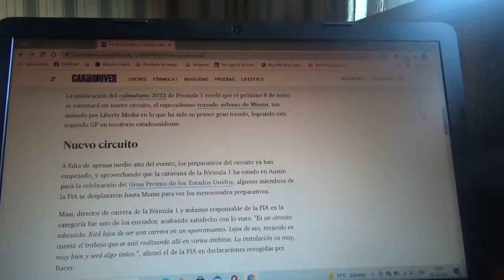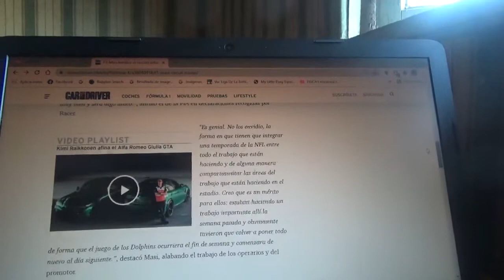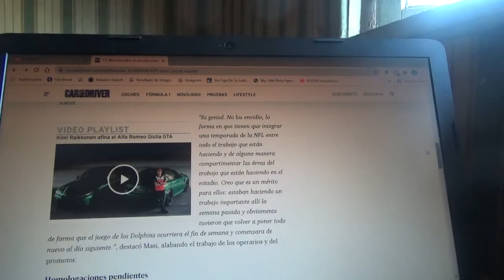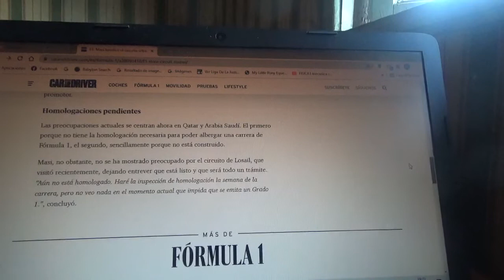Michael Masi alaba el nuevo circuito urbano de Miami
Debutará de manera oficial en la próxima Temporada 2022 de Fórmula 1 y se realizará en los alrededores del estadio que es la sede oficial de la Superbowl y del equipo de futbol americano Miami Dolphins cuyo nombre es Hard Rock Stadium